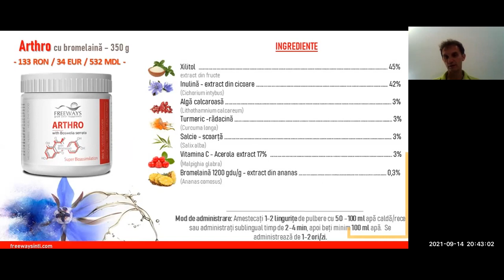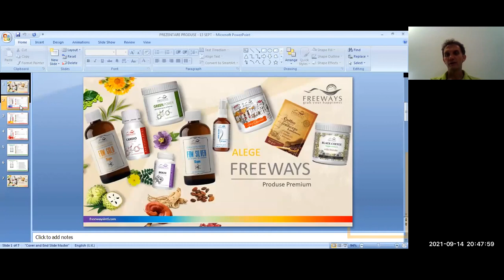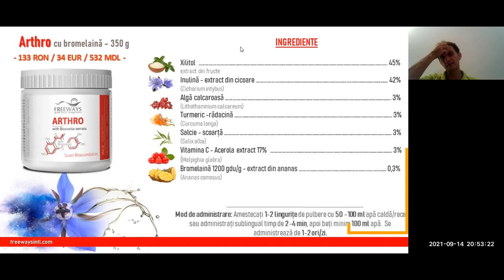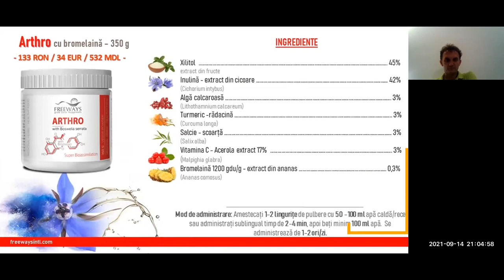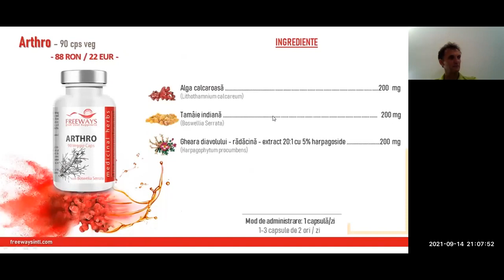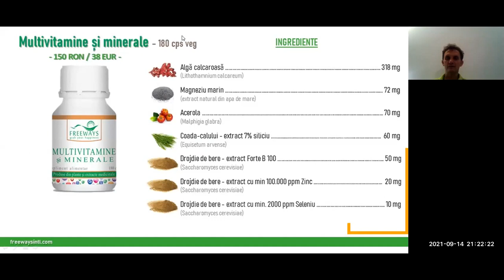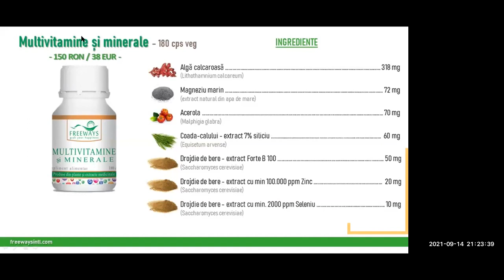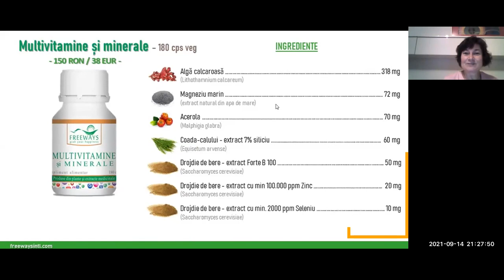Sanatatea articulatiilor si oaselor cu ARTHRO si MULTIVITAMINE cu dr Catalin Luca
Sanatatea articulatiilor si oaselor cu ARTHRO si MULTIVITAMINE  cu dr Catalin Luca 20210914

Detalii despre produs cat si achizitionare produse / consultatie cu dr Luca.

   Daca sunteti interesati de astfel de intalniri si de sanatate prin produse naturiste, puteti primi notificari pe WhatApp. Mesaj la 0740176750